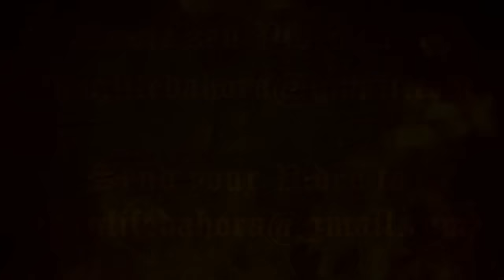GTA 5 - THUG LIFE VIDEOS DAHORA - FUNNY VIDEOS 2016 #1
♫♫♫♫♫♫♫ MUSICAS ♫♫♫♫♫♫♫
00:00 =GTA San Andreas Theme
00:16 =Chamillionaire ft Krayzie Bone - Ridin
00:41 =Dmx - X Gon Give It To Ya
00:56 =Kraddy - Android Porn
01:31 =MOP Warriorz
02:05 =Fuck You - dr. dre
02:28 =Ludicris Move Bitch
03:14 =DMX - Where The Hood At
03:39 =Dr. Dre - The Next Episode (San Holo Remix)